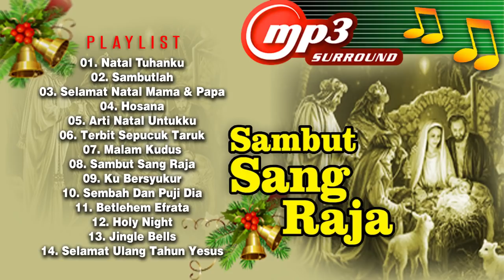Lagu Natal - Sambut Sang Raja || Lagu Natal Populer 'Natal Tuhanku' || Full Album Lagu Natal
Official Music Video Lagu Natal Sambut Sang Raja || Lagu Natal Populer 'Natal Tuhanku' || Full Album Lagu Natal